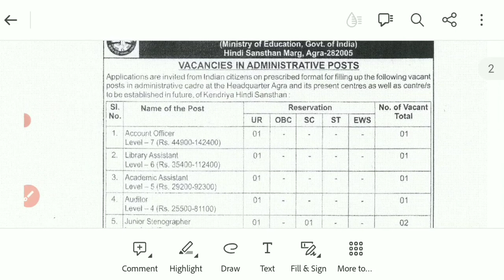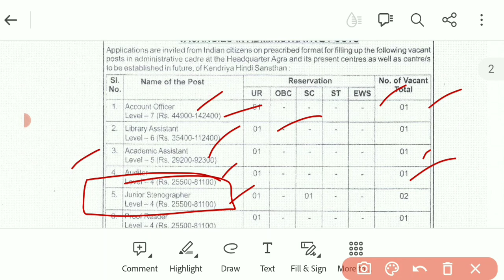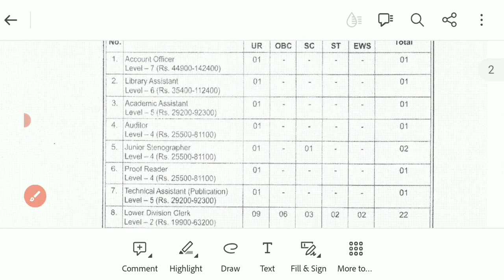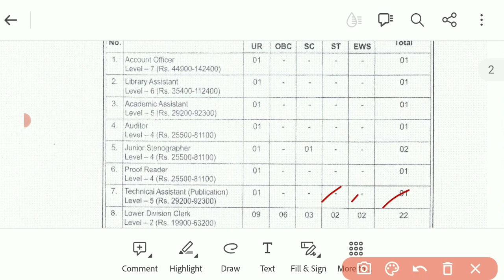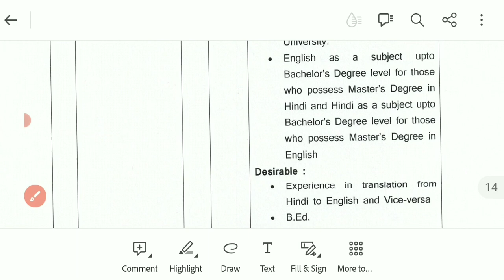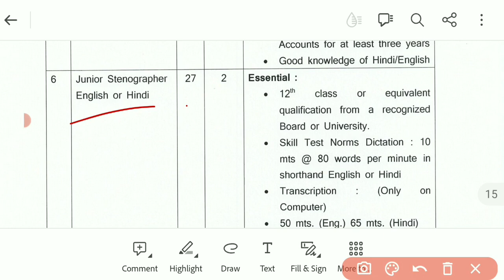Kendriya Hindi Sansthan नई भर्ती 2023 || Ldc, Junior Stenographer, Assistant || 12th pass only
kendriya_hindi_santhan_ नई_भर्ती_2023

ministry of education new vacancy 2023

latest new ldc vacancy 2023
junior stenographer recruitment 2023

steno vacancy
stenographer recruitment

crackcompetitionrg

GS Lucent Book 2022 Edition ⬇⬇⬇⬇⬇⬇
( Hindi Medium)